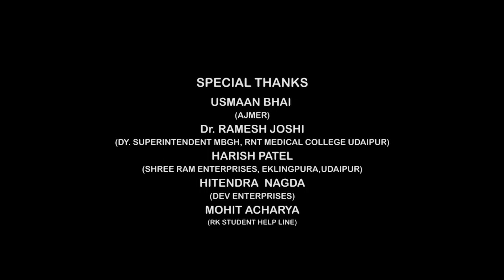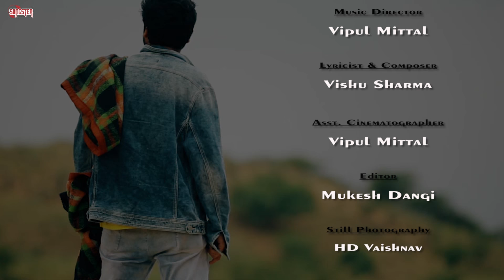Tu Sukoon Hai Mera (Full Video) | Dr. GAURAV YADAV | VYOGAINS THE UNEXPECTED | New Hindi Songs 2017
Watch the new Hindi full song 2017 "Tu Sukoon Hai Mera" by Yogendra Singh Rathore, Ashwani Kumar Ft. Vishu Sharma, Starring Dr. Gaurav Yadav music by Vipul Mittal lyrics Vishu Sharma Producer Ritu Yadav.

Credits

Title : Tu Sukoon Hai Mera
Album : Tu Sukoon Hai Mera
Singer : Yogendra Singh Rathore, Ashwani Kumar Ft. Vishu Sharma
Starring : Dr. Gaurav Yadav & Parul Kashyap
Lyrics : Vishu Sharma
Director : Vishu Sharma
Producer : Ritu Yadav
Director Of Photography : Sikander Bhatia
Label : Songster
Digitally Managed By : Unisys Infosolutions Pvt. Ltd